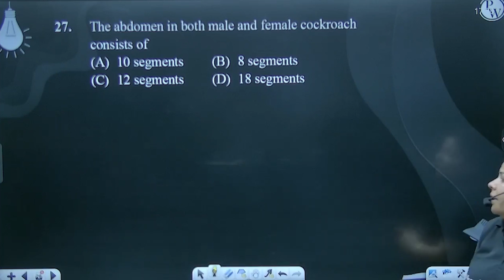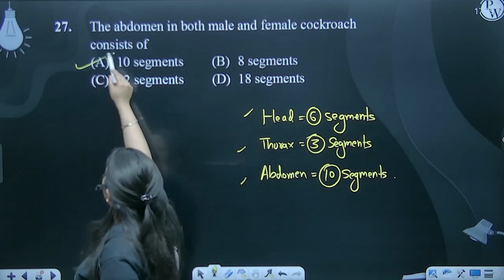The abdomen in both male and female cockroach consists of....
The abdomen in both male and female cockroach consists of 📲PW App